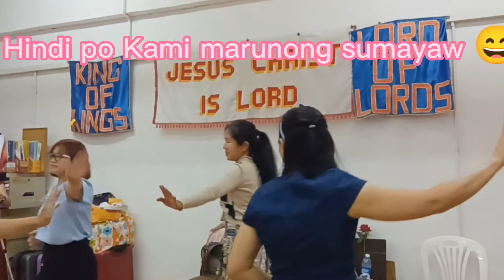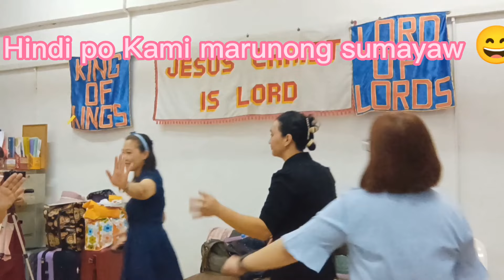Especial day for mothers#mother'sday#sacrifice#ofw